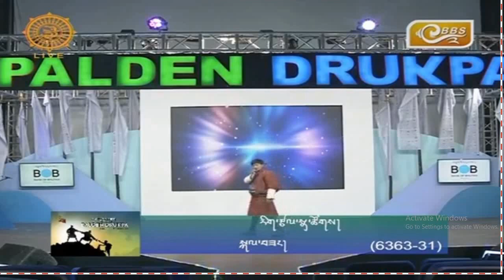Palden Drukpa Episode 8 | Kencho Wangdi copy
Watch the humorous from Palden Drukpa Show episode 8.
Zhenphen Choki Entertainment